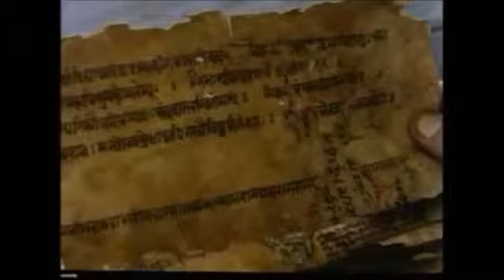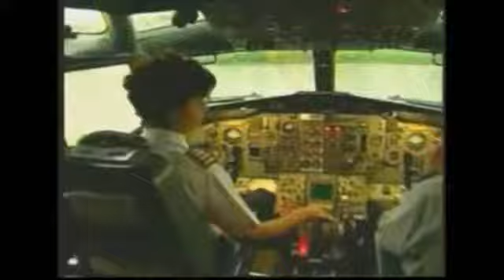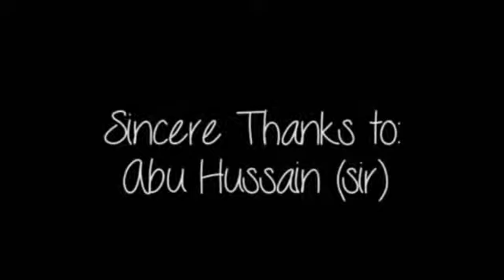Incredible India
This video is about India. The country with alot of cultures...rituals. love. etc.